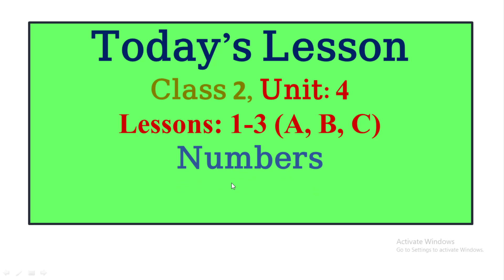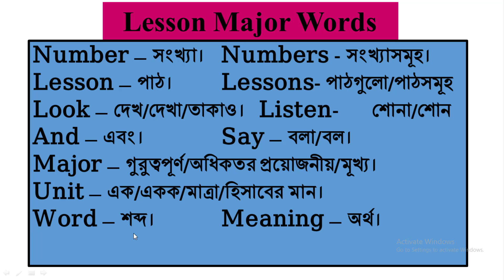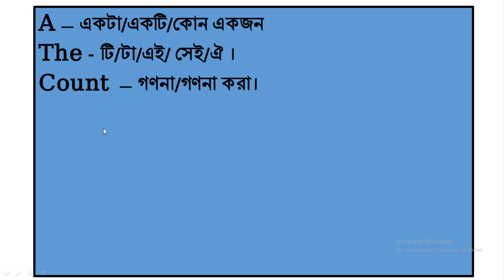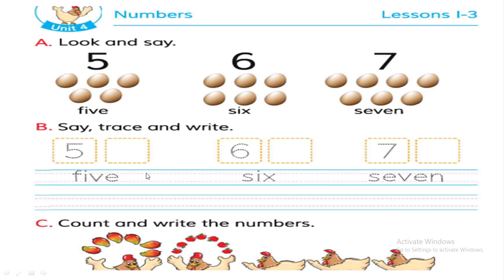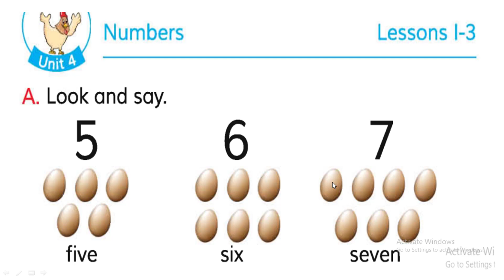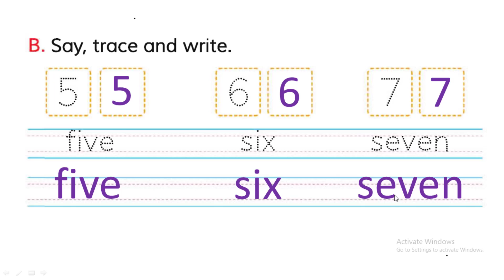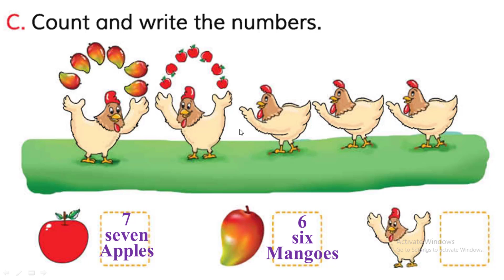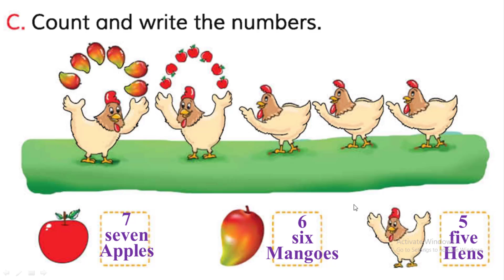Class 2 English Unit 4 Lessons 1-3, Numbers Class 2 Unit 4, English class 2 Unit 4 lessons1-3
প্রিয় শিক্ষার্থী, এই ভিডিওতে, দ্বিতীয় শ্রেণি ইংরেজি  ইউনিট ৪ লেসন ১-৩ Numbers  (সংখ্যাসমূহ) এই পাঠের বাংলা অর্থ সহকারে প্রশ্নসহ সুন্দরভাবে আলোচনা হয়েছে।  সুতরাং ভিডিওটি দেখলে ইউনিট ৪ সম্পর্কে ধারণা টি পুরোপুরি পরিষ্কার হবে।